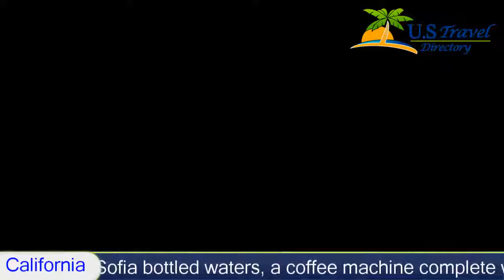The Sofia Hotel 4 Stars San Diego, California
The Sofia Hotel 4 Stars San Diego, California Within US Travel Directory One of our bestsellers in San Diego!  Located in downtown San Diego near the historic Gaslamp Quarter and Amtrak Station, this hotel offers relaxing spa services, contemporary guestrooms and n on-site restaurant.
The Sofia Hotel features non-smoking guestrooms with iPod docking stations and flat-screen TVs that feature HBO film and ESPN sports channels. Rooms are furnished with 2 Sofia bottled waters, a coffee machine complete with coffee, a refrigerator and a microwave. Unlimited local and toll-free calls are provided. In-room spa services are available.
Currant American Brasserie at the Sofia serves lunch and dinner along with 2 daily Happy Hours. Brunch is served on weekends and guests can enjoy a glass of wine or a specialty cocktail at the lounge.
Hotel Sofia features a concierge desk and a 24-hour business centre. Exercise classes are offered at the 24-hour yoga center. Guests can enjoy guided walking tours on the weekend or explore the surrounding area on a free urban cruiser bicycle.
San Diego Zoo and San Diego International Airport are within 10 minutes’ drive away from this hotel. San Diego’s Little Italy is less than 1.6 km away.

Downtown San Diego is a great choice for travellers interested in nightlife, restaurants and food.

Hotel Location :
 The Sofia Hotel, 150 West Broadway CA 92101, USA